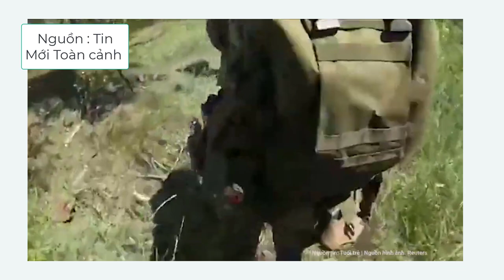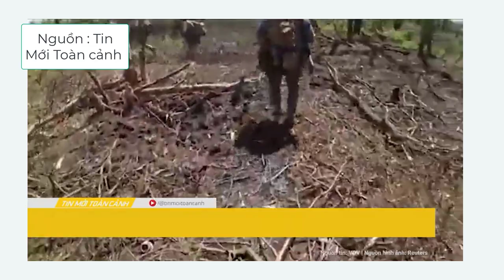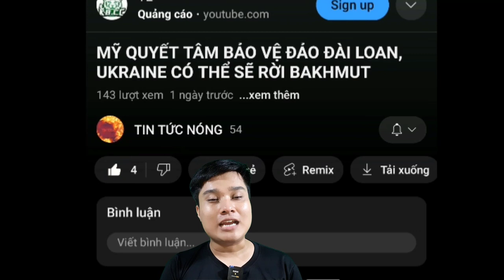"Kim Bài" Giúp Ông Trump Thoát Ngồi Tù Nếu Bị Kết Tội. Ukraine Chọc Thủng Phòng Tuyến Đầu Của Nga.